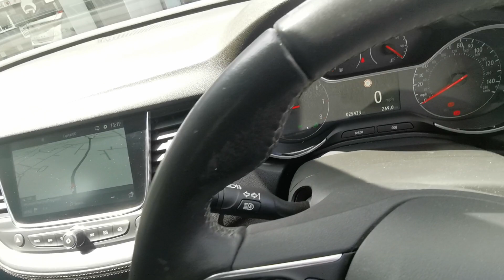2019 Vauxhall Grandland X 1.2 Turbo Business Edition Nav SUV 5dr Petrol Manual Euro 6 (s/s) (130 ps)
2019 Vauxhall Grandland X 1.2 Turbo Business Edition Nav SUV 5dr Petrol Manual Euro 6 (s/s) (130 ps)